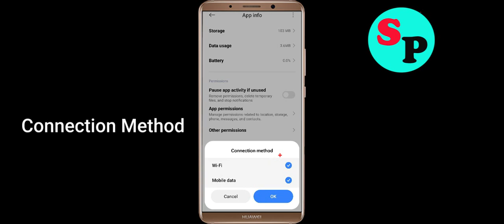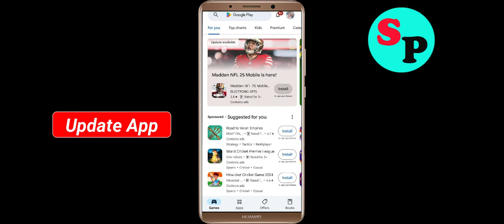Fix Super Browser App Keeps Crashing Problem Solution in Android - Fix Super Browser Crash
If you are faciing Super Browser App Keeps Crashing Problem Solution in android and ios mobile phone then you are at right place. Just follow the step to fix this problem.